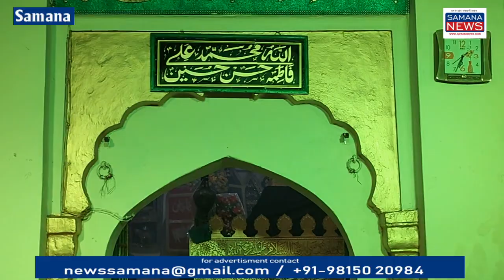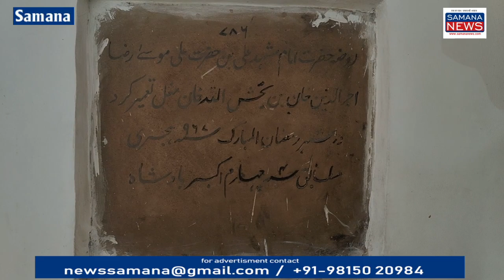19-20 नवंबर को मशहद अली की दरगाह पर दुनिया भर से सिया मुस्लिम जियारत करने पहुंचेंगे-अब्बास रजा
पंजाब का इतिहासिक शहर समाना  जो आजादी से पहले  शिया मुस्लिम  का एक बड़ा केंद्र था यहां पर ऐतिहासिक  कहीं मस्जिद हैं  जिनमें  हजरत मोहम्मद के 9 इमाम  मसहद अली की दरगाह है  जो हिंदुस्तान पाकिस्तान के बंटवारे के बाद कुछ बिरान हो गई थी लेकिन 2007 में  पंजाबी यूनिवर्सिटी पटियाला के उर्दू विभाग के मुख्य  प्रोफेसर नकवी ने इसकी खोज की  इस दरगाह पर सिर्फ  समाना ही नहीं बल्कि पूरे दुनिया से लोग जियारत करने के लिए पहुंचते हैं  पाकिस्तान , ईरान, इराक  देश के इलाहाबाद हैदराबाद  अहमदाबाद लखनऊ  चंडीगढ़ से इस तबके के लोग जियारत करने के लिए आते हैं और अपने मन की मुरादे पूरी करते हैं 19-20 नवंबर को   विशेष  मेला यहां भरने जा रहा है जिसमें हिंदुस्तानी बल्कि विदेशों से भी लोग जियारत करने के लिए पहुंचेंगे  इलाहाबाद से पहुंचे  हैदर अब्बास ने कहा  यह दरगाह है जहां सब कुछ हमें हासिल होता है जो लोग इरान नहीं जा सकते गरीब लोग हैं वही यहां आकर  जियारत करते हैं हिंदुस्तान में केवल मात्र एक ही दरगाह है जो हमारे पूर्वजों की है  लोगों के  ठहरने के लिए खाने के लिए विशेष प्रबंध किए गए हैं समाना नगर कौंसिल के अधिकारियों ने भी  दरगाह की सफाई और जो सड़क है उसको साफ करवाया है शौचालय के विशेष प्रबंध किए गए हैं  20 तारीख को  जुलूस निकाला जाएगा

Beyt-1 अब्बास रजा  दरगाह कमेटी के चेयरमैन
Beyt-2  हैदर अब्बास इलाहाबादी
Beyt-3  बृजेंद्र सिंह कार्यकारी नगर कौंसिल के अधिकारी

पुरुषोत्तम कौशिक
Samana News